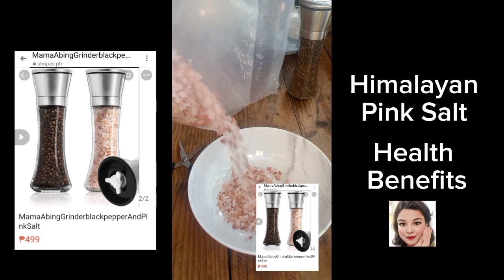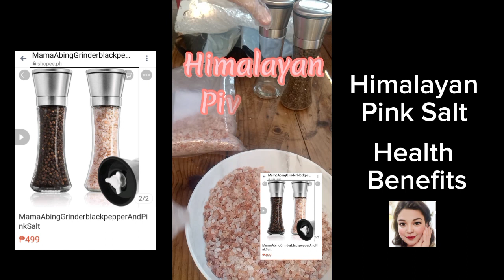Himalayan Pink Salt